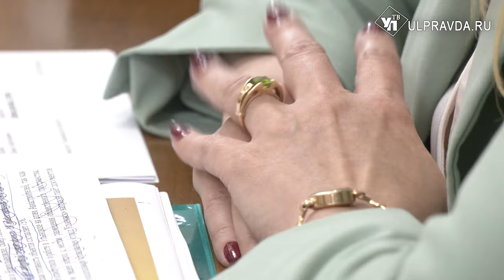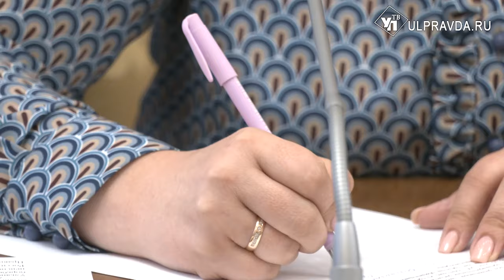Выплаты медикам и трагедии в Ульяновске. Что обсуждали на штабе по комплексному развитию региона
В правительстве Ульяновской области состоялось еженедельное заседание штаба по комплексному развитию региона. Обсудили развитие туризма, федеральный проект «Комфортная городская среда» и выплаты медикам.